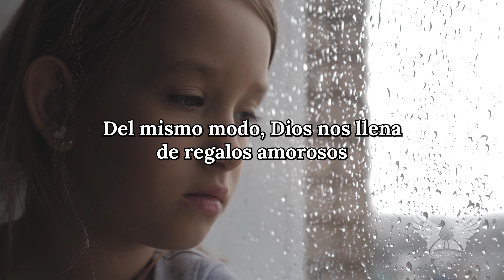LA CAJA DE BESOS - Pensamientos Espirituales Para Motivarte e Inspirarte - Soy De Dios